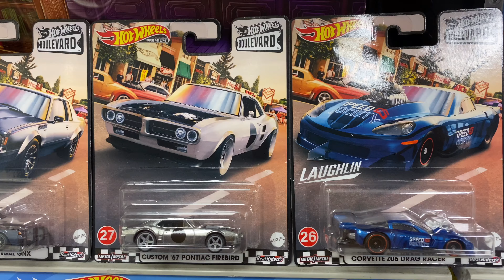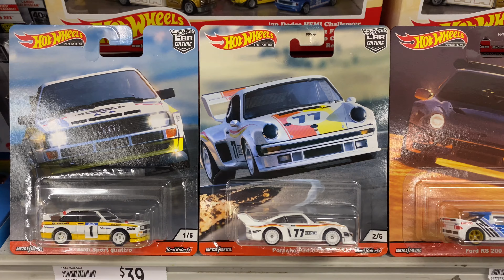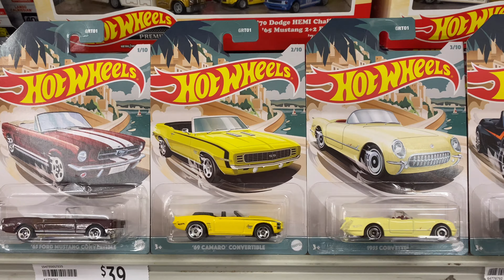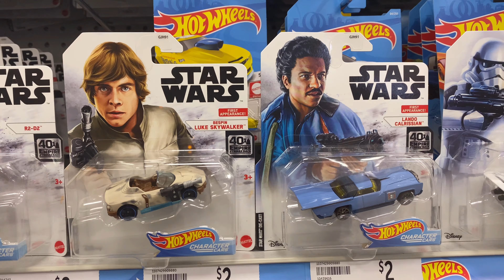1:64 Hot Wheels Diecast Cars Window Shopping In Adelaide, South Australia (Episode 26)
A quick look at some of the 1:64 Hot Wheels Diecast Cars in the Adelaide Market today.